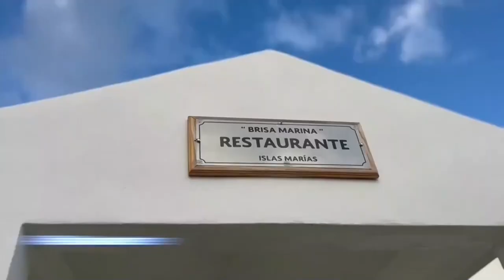Gobierno de México inaugura la excárcel Islas Marías como centro turístico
El Gobierno de México anunció este viernes la apertura de la emblemática cárcel mexicana de las Islas Marías al turismo a partir del próximo 21 de diciembre tras la construcción de un museo y el establecimiento de rutas marítimas y aéreas.

¡Visítenos!